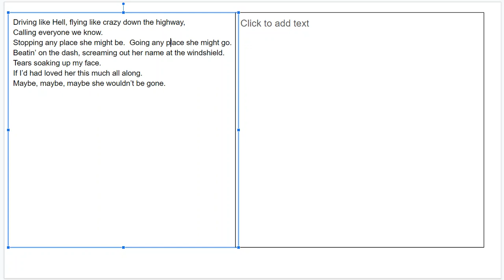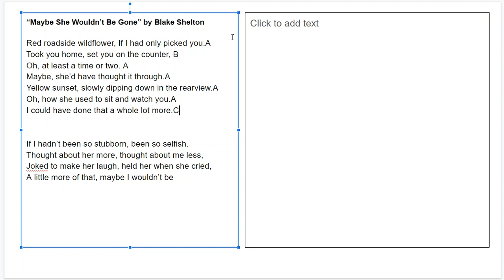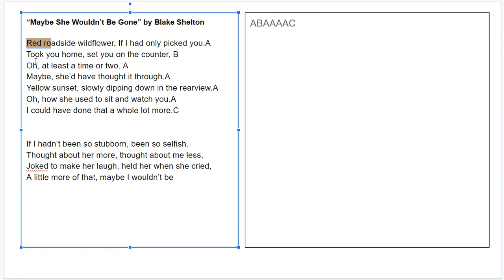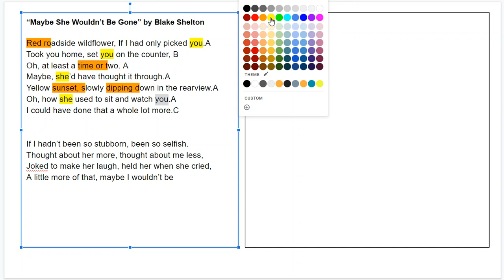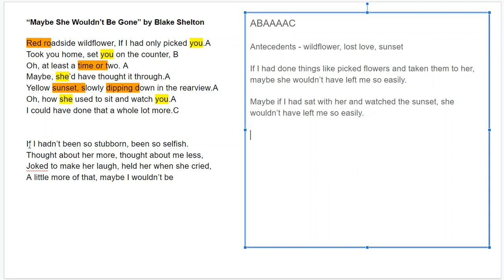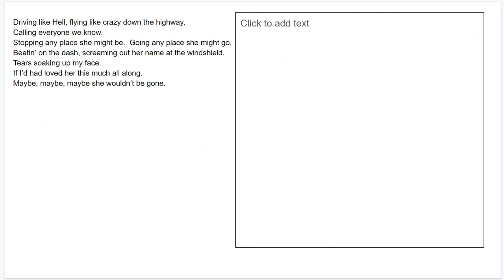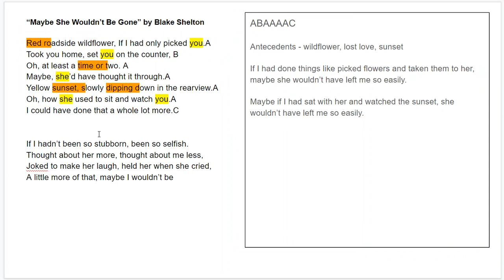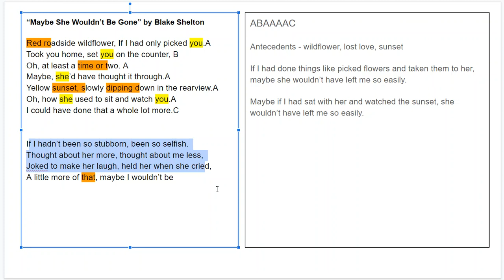3 25 lesson periods 1 4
Instructional video of analyzing a song before using the TPCASTT process.